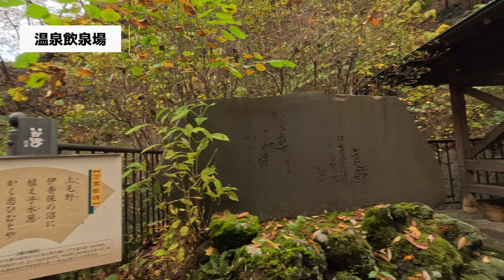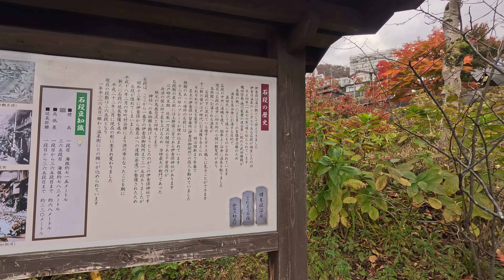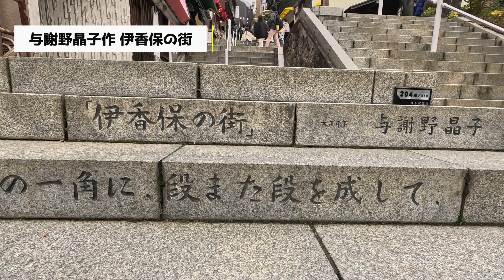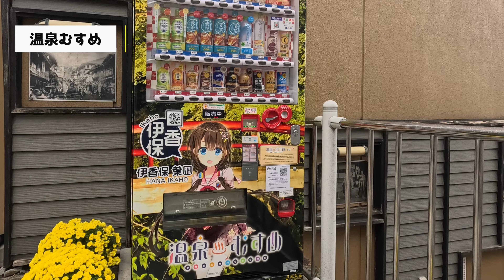【群馬県 伊香保温泉】紅く染まった河鹿橋は圧巻。温泉街のもみじもサイコー! 穴場紅葉スポットも紹介します。群馬県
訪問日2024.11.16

上ノ山公園から下に降っていくルートで散策しました。
河鹿橋、石段街、ハワイ王国別邸などなど
もみじが見頃を迎えています。
気になる方はぜひお早めにお越しください。

伊香保は頭文字Dの聖地でもあります。
マンホールにも注目です。